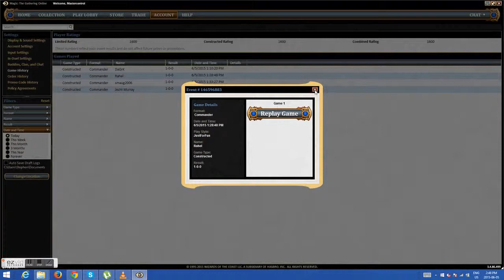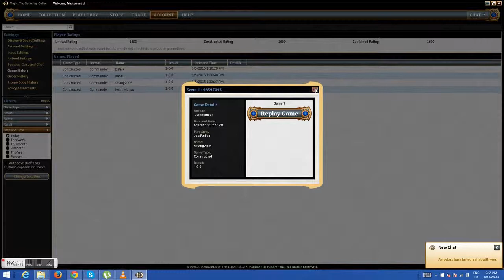Kiki-Jiki (Mastercontrol) Compilation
Some games that show off the strengths of Kiki-Jiki.